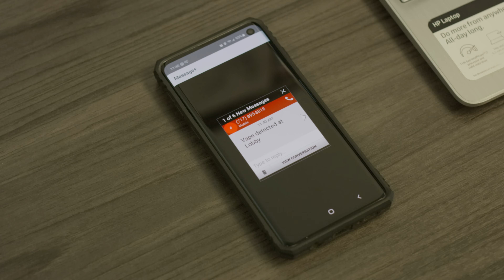Soter Technologies: Introducing the New FlySense® FS300 Device!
We're thrilled to introduce the latest iteration of FlySense® – the FlySense® FS300. Tune in to hear our CEO discuss the device specifications in detail.

1-877-END-VAPE